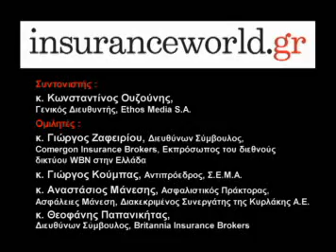Watch 05.10.11 INSURANCE MONEY CONFERENCE E PANEL C MEROS